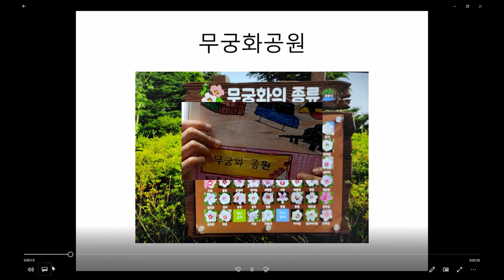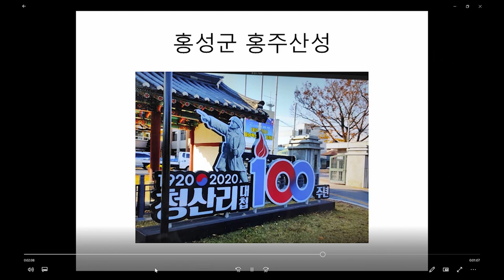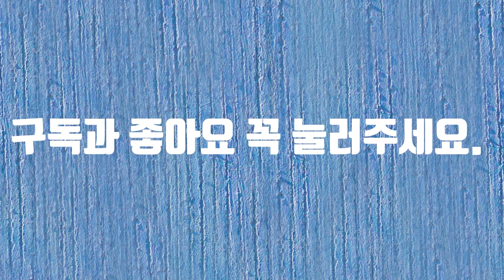충남 영상 사진 공모전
충남 영상 사진 공모전에 참여합니다.